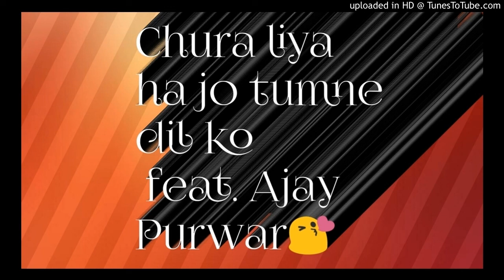Chura Liya Hai Jo Tumne Dil Ko Feat. Ajay(Mr.Spectacular) acoustic lead mix chords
View my more Cover songs

View my vlogs

1. Best Herbal DIY Shampoo for Your

4. Kya brown rice white rice se acha

 Follow me on various Platforms

1. Instagram

 2. Facebook

3. Sharechat

4.  Zili

5. Twitter

6. Tumblr

7. Mx Takatak

8. Moj

9. YQBaba (My Written Quotes)

10.Reddit (My Written Blogs)

You can also reach in any of the above respective platforms through searching by my name "Ajay Purwar".